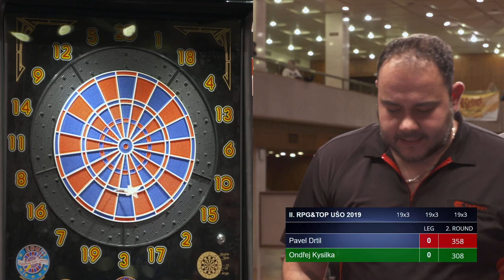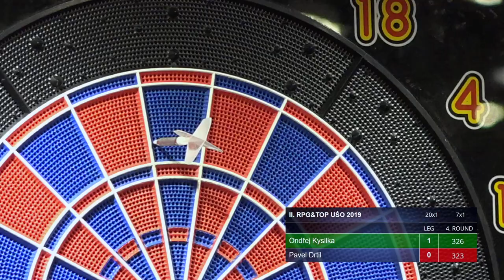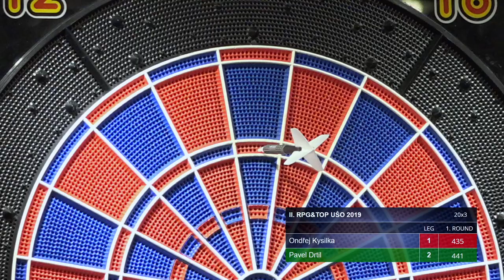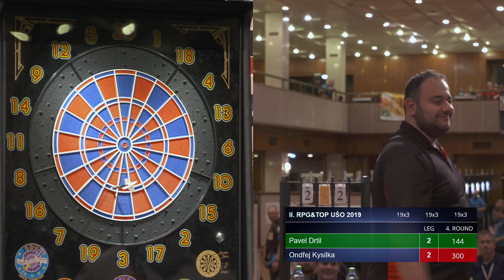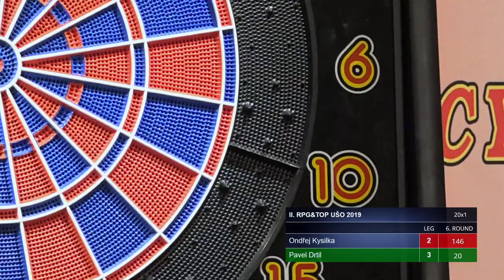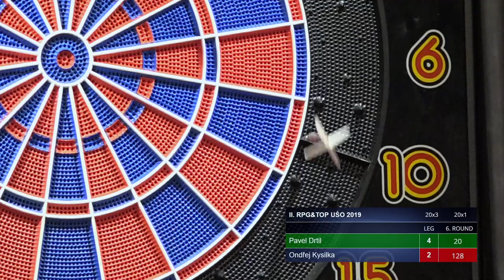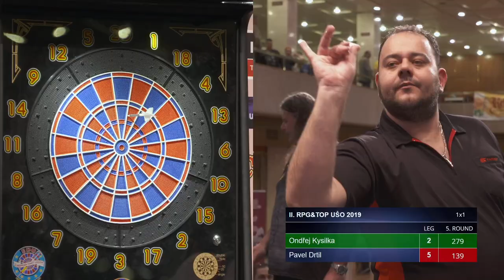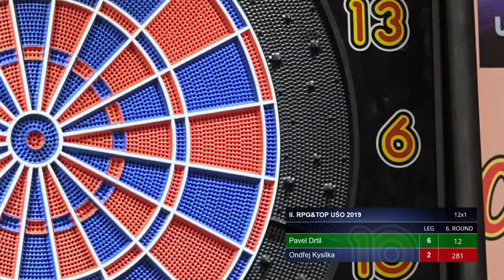II. RGP & TOP 2019 - Žďár nad Sázavou - Pavel Drtil vs Ondřej Kysilka (semifinále)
II. RGP & TOP 2019 UŠO v elektronických šipkách jednotlivců, dvojic a mládeže
22. - 24. listopadu 2019